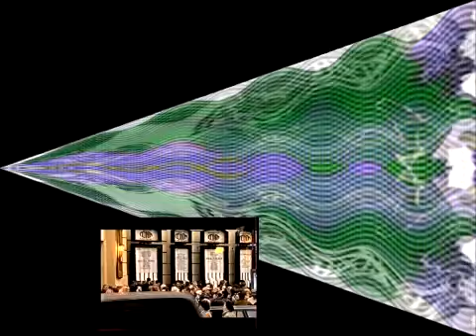Veg Replace Tennis Анонс и рекламный блок Первый канал 11 10 2003 1 Rounds